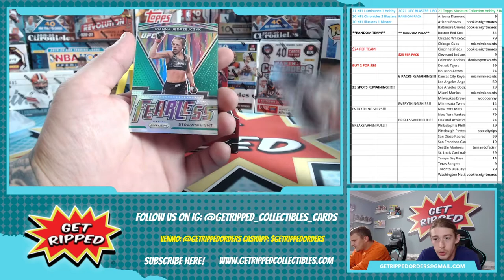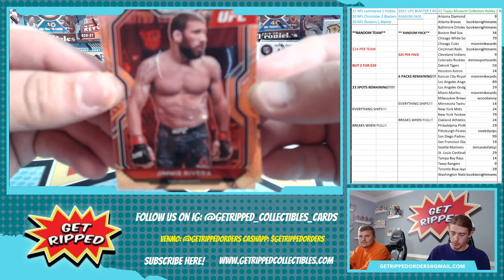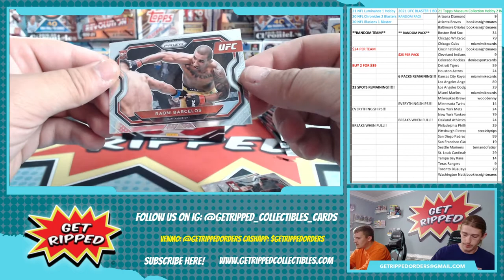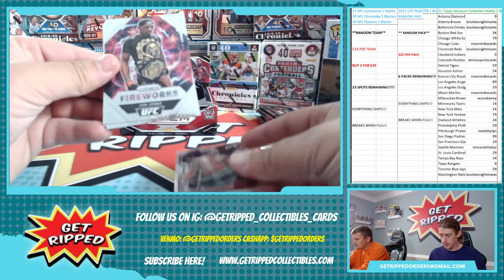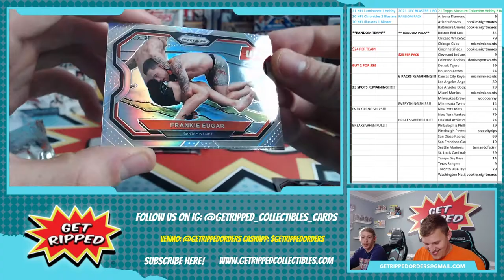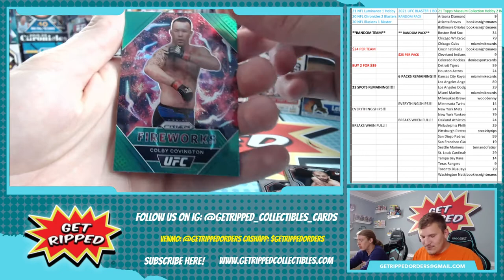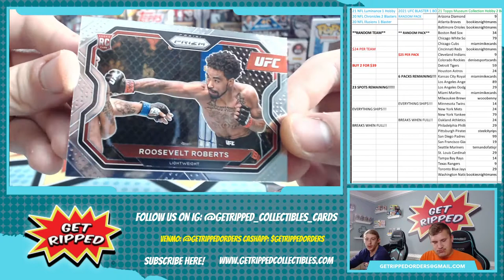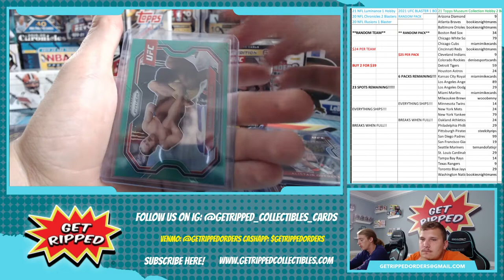2021 UFC Prizm Retail Box FEARLESS CONNOR MCGREGOR SILVER COLBY COVINGTON MICHAEL CHANDLER RC!!!!!